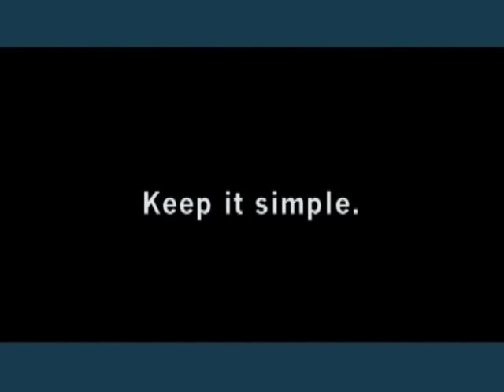IBM - Keep It Simple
IBM Commercial. Written by Daryn Tufts.